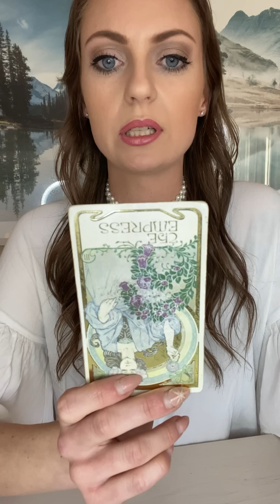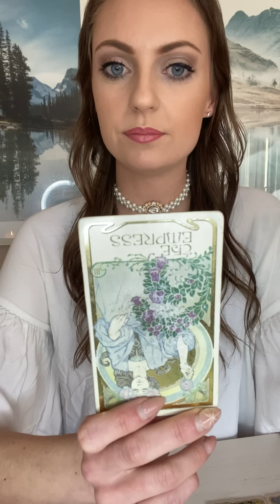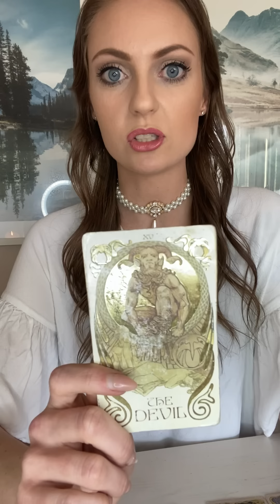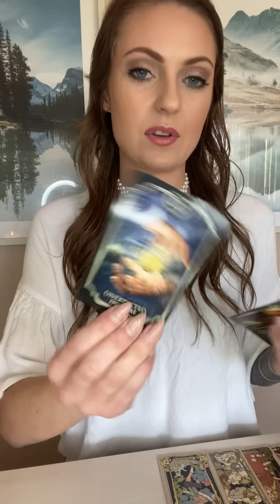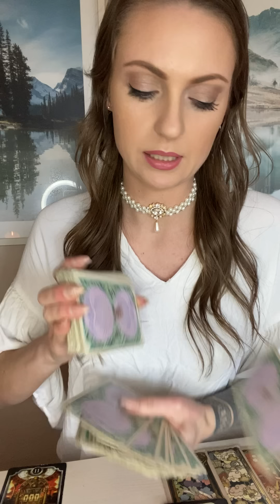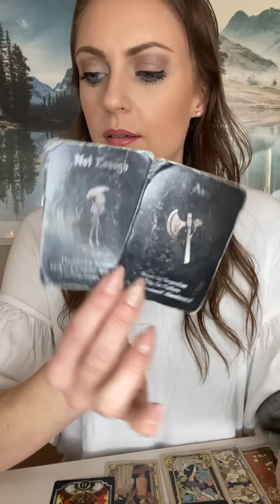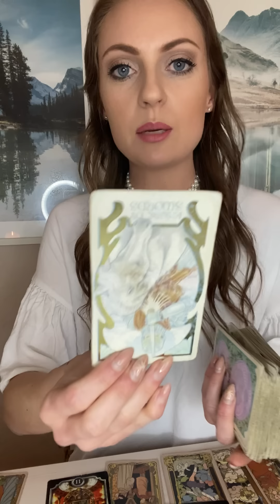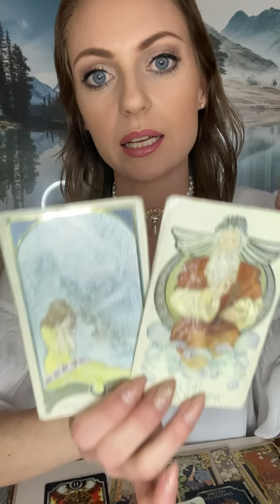AQUARIUS • Sociopathic Jezebel Ex 😈 About to Face the Nightmare Created by Obsessive/Possessive Ways